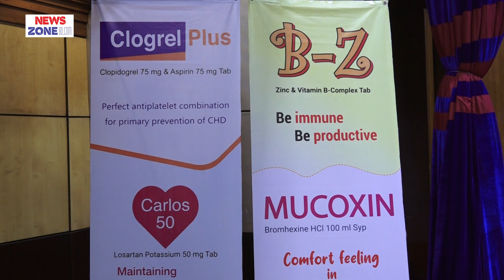আদ্-দ্বীন ফার্মাসিউটিক্যালস লিমিটেড এর নতুন ঔষধ উন্মোচন ।। News Zone BD